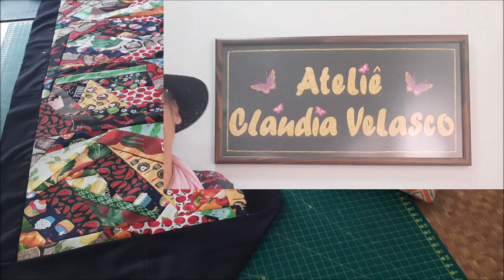Aproveitamento de retalho num lindo caminho de mesa!!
Peguei todos os meus retalhos com tema de frutas e doces e fiz blocos de 22x30cm de patchwork crazy. Juntei 6 blocos para fazer um lindo caminho de mesa. Na parte de trás coloquei o tricoline preto com uma borda preta. Fiz bicos as partes finais do caminho, mas você pode deixar ele reto que também ficará bonito. a mesa posta deixa sua casa linda e bem colorida. O artesanato lhe permite variar em tudo na decoração de sua casa.
quer reaproveitar tecido veja esse vídeo e aprenda como economizar e fazer um lindo caminho de mesa. Você também pode fazer uma linda toalha.